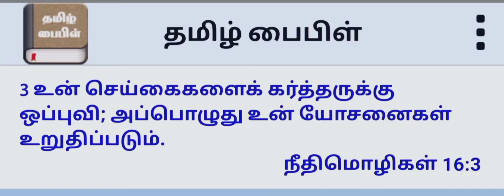இன்றைய வேத வசனம் || 3.1.2022 ||Today Bible verse